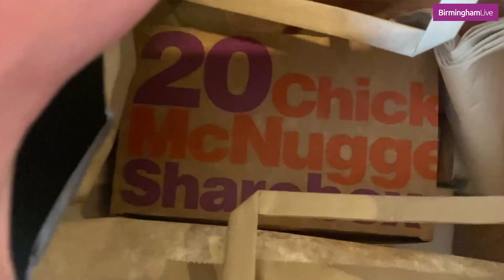McDonald's new sauces Creamy Ranch and Chipotle Mayo are the best McNugget sauces I have tried 🍗🌶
Put away those ketchup and bbq McNugget sauces - there are two new limited edition McDonald's sauces and they are the best yet.

The Creamy Ranch is delicious, but the Chipotle Mayo has an extra kick which makes it the best sauce on McDonald's roster.